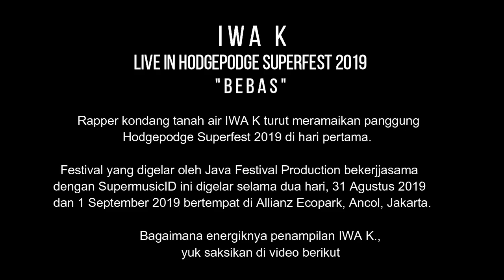IWA K "BEBAS" BERSAMA DI HODGEPODGE SUPERFEST 2019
Rapper kondang tanah air "IWA K" turut meramaikan panggung Hodgepodge Superfest 2019.

Festival yang digelar oleh Java Festival Production bekerjjasama dengan SupermusicID ini digelar selama dua hari, 31 Agustus 2019 dan 1 September 2019 bertempat di Allianz Ecopark, Ancol, Jakarta.